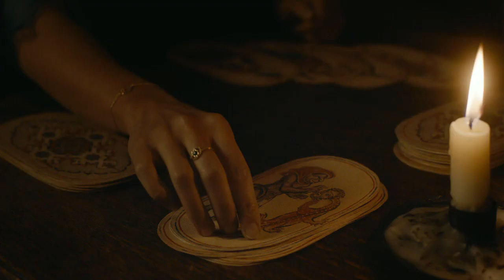The Green Knight - Official Trailer - 2021 - Dev Patel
King Arthur's headstrong nephew embarks on a daring quest to confront the Green Knight, a mysterious giant who appears at Camelot. Risking his head, he sets off on an epic adventure to prove himself before his family and court.